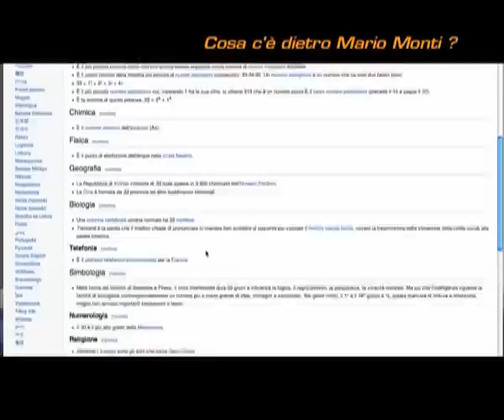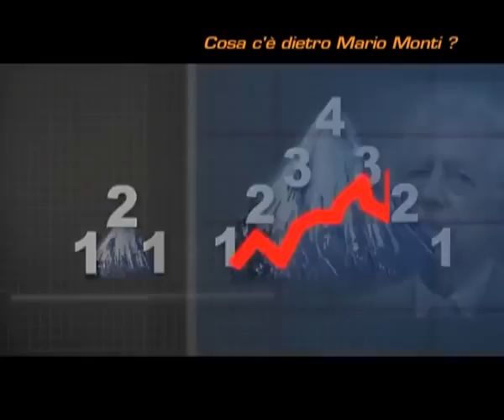Mario Monti connesso con associazioni segrete. Che Pazzi!!!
Informatevi!!! Le vere informazioni di Mario Monti, Il Robot delle banche, sono su wikipedia disponibili a tutti.

E' un criminale che salvaguardia solo l'interesse delle banche internazionali. Ecco cosa dice wikipedia di Monti È stato il primo presidente del "Bruegel", un think-tank, nato a Bruxelles nel 2005, composto e finanziato da 16 Stati membri dell'UE e 28 multinazionali. Dal 2010 è inoltre presidente europeo della Commissione Trilaterale, un gruppo di interesse di orientamento neoliberista fondato nel 1973 da David Rockefeller[8] e membro del comitato direttivo del Gruppo Bilderberg[9]. Dal 2005 è international advisor per Goldman Sachs e precisamente membro del Research Advisory Council del Goldman Sachs Global Market Institute[10][11], presieduto dalla economista statunitense Abby Joseph Cohen. È advisor della Coca Cola Company[11]. Nel 2010, su incarico del Presidente della Commissione Europea Barroso, ha redatto un libro bianco (Rapporto sul futuro del mercato unico) contenente misure per il completamento del mercato unico europeo[12].

Consiglio anche questo video. Il debito che non esiste, le banche creano i soldi dal nulla